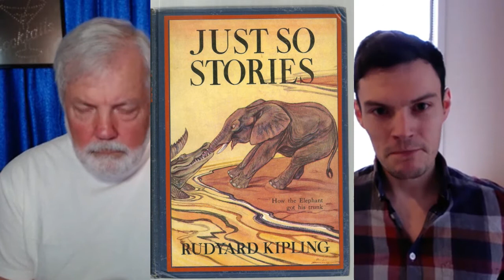Episode 611 - Jack Brutus Penny and Shaun Rivera - In The Cards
Why are magicians fascinated by playing cards? This week week have two separate conversations with two diverse people (one a creator and the other a collector) from two sides of the planet. Jack Brutus Penny is from England but lives in Japan where he is a teacher by day and a writer and playing card designer by night. Back in the U.S., Shaun Rivera is a magician in America’s heartland (Kansas City) who has a passion for collecting playing cards. This week the creator collides with the collector in an episode where we explore how cards are developed all the way to the retail buyer/collector.

Jack Brutus Penny starts off our episode this week talking about the development, design and thought that goes into creating a new playing card. He talks about the card stock, printing, design, and marketing of his playing card creations that gives us some real insight into what goes into bringing these beautiful cards to collectors. Next we hear from Shaun Rivera who has amassed a collection of over 5,000 decks of playing cards. Find out this week how he started and why he continues his “obsession.”